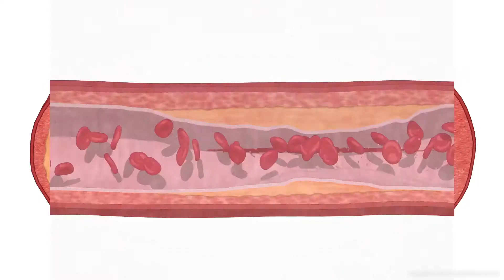Vitamine K2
Een anti-veroudering vitamine voor de bevordering van gezonde botten, tanden en bloedvaten. Het brengt de kalk naar de plekken waar het thuis hoort!

Klinische studies tonen aan dat ons lichaam dagelijks minimal 180 microgram van deze vitamine nodig heeft om er een goed effect van te hebben in samenwerking met Vitamine D3. Om deze reden heeft Eqology haar vorige versie van K2 Plus verbeterd zodat het nu per capsule een dubbele hoeveelheid Vitamine K2 bevat, 200 mcg, en een dubbele hoeveelheid Vitamine D3, 10 mcg. De afmeting van de capsule is daarbij gelijk gebleven.

De effecten van Vitamine K uiten zich in het activeren van enzymen van diverse specifieke proteïnen die van belang zijn bij fysiologische en biochemische processen. De meest belangrijke is daarbij de activatie van diverse stollingsfactoren die essentieel zijn om bloedplaatjes samen te brengen en daarmee bloedingen te stoppen. Dit is de hoofdreden waarom iedereen een minimale hoeveelheid Vitamine K nodig heeft om te overleven. Er zijn diverse vormen van Vitamine K, waarbij K1 en K2 de meest belangrijke zijn. Door gezond te eten krijg je voldoende Vitamine K1 binnen uit onder andere groene groentes zoals broccoli en spruitjes. Vitamine K2. En vooral de zogenaamde MK-7 variant, treffen we echter nog maar amper aan in het Westerse eet, want deze vitamine wordt aangemaakt door goede bacteriën bij de fermentatie van bepaalde voeding die bij ons zeer zeldzaam is zoals bijvoorbeeld natto. Natto is rijk aan Vitamine K2 en staat in Japan bekend als een zeer gezond bestanddeel van de voeding.

De noodzaak van Vitamine K is vooral onderkend op het gebied van gezonde botten. Een verminderde botmassa en botsterkte kan leiden tot botbreuken dus het is van belang om aandacht te geven aan de vitaminen en mineralen die van essentieel belang zijn voor het handhaven van een gezonde botstructuur. Daarbij speelt Vitamine K2 (MK-7) een hele belangrijke rol bij het vervoer van kalk uit het bloed naar de botten en tanden. Een tekort aan Vitamine K2 verhoogt dus niet alleen het risico op een ongezonde botstructuur, maar ook op het verhogen van aderverkalking.

VITAMINE D3
Vitamine D is feitelijk niet echt een essentiële Vitamine, omdat ons lichaam het zelf aan kan maken in de huid op basis van zonlicht. In veel landen, vooral de landen die verder van de evenaar af liggen, is de blootstelling aan voldoende zonlicht echter beperkt en daarnaast bevat ook de veelaal bewerkte voeding steeds minder van deze belangrijke vitamine. Er zijn daarnaast geen internationale aanbevelingen ten aanzien van de tijd die je dagelijks in de zon door zou moeten brengen om je Vitamine D niveau in je lichaam op peil te houden. Vitamine D3 supplementen zijn een goede optie om er voor te zorgen dat je over voldoende Vitamine D kunt beschikken; D3 is de variant die ons lichaam nodig heeft vandaar dat deze supplementen meestal worden aangeduid met Vitamine D3. Deze vorm wordt in de lever vervolgens omgezet in het biologisch actieve 1,25 dihydroxy vitamine D.

WAARSCHUWING
Raadpleeg uw arts indien u anti-stollingsmedicijnen (bloedverdunners) gebruikt, zwanger bent of het product wilt gebruiken voor een kind jonger dan 1 jaar.

INGREDIENTEN
Vitamine K2 – (menaquinone MK-7), lijnzaad olie (Linum usitatissimum), vitamine D3 (cholecalciferol), gelatine (capsule), stabilisator (glycerol), kleurstof (iron oxides and hydroxides).

AANBEVOLEN DOSERING
Voedingswaarde per aanbevolen dagelijkse dosis 1 capsule
Vitamine K2 200 μg
Vitamine D3 10 μg 67%*  *t.o.v. ADH

Let op
Voedingssupplementen zijn geen vervanging voor een gezond, gevarieerd dieet
• Bewaren op een droge, donkere plaats bij 15-25 °C, direct zonlicht vermijden en weghouden bij kinderen.
• Geproduceerd conform GMP standaard.